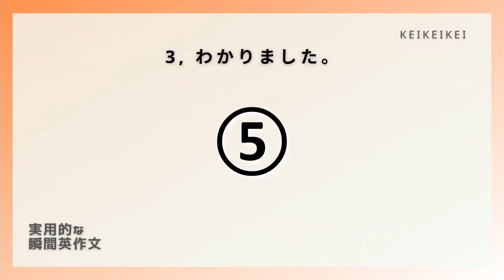【毎日瞬間英作文】84-3